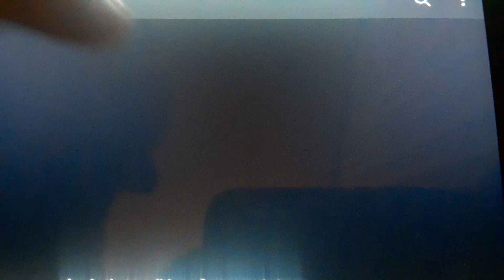Alola's Masked Series Fandubs- Harp's Royal Debut!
Quite the Melodic voice she has!